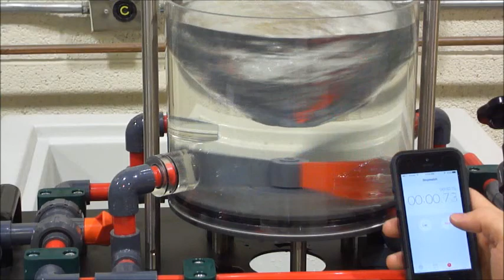Forced Vortex Tutorial French